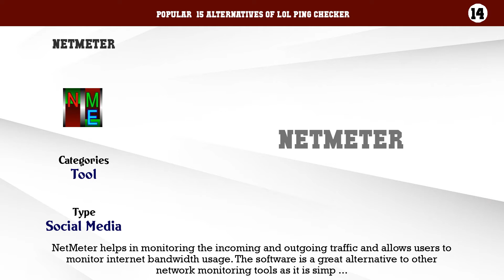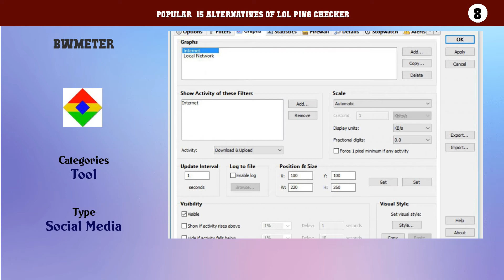LoL Ping Checker | Best 15 Alternatives of LoL Ping Checker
Popular  15 Alternatives of LoL Ping Checker

15. FreeMeter
14. NetMeter
13. trafficWatcher
12. TrafficMonitor
11. BitMeter OS
10. NetBalancer
9. NetSpeedMonitor
8. BWMeter
7. BitMeter
6. Lansweeper Network Inventory